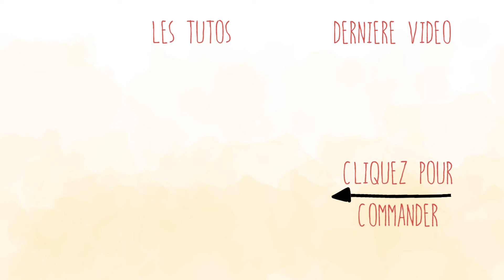[DIY] ANTI-MITES - Fabriquer son remède naturel aux huiles essentielles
Lorsque l’on est attaqué par une colonie de mites qui s’installe dans nos placards, c’est le début de la catastrophe. Il faut vraiment important d'arriver à les éradiquer avant qu’elles ne pondent leurs œufs, car si des larves venaient à "éclore", ce serait la catastrophe ! Pour empêcher leur survenue, des solutions naturelles existent ! Nous vous proposons ici une synergie d'huiles essentielles à l'odeur extrêmement répulsive des mites.

► Tout plein de liens pour aller plus loin ! ◄